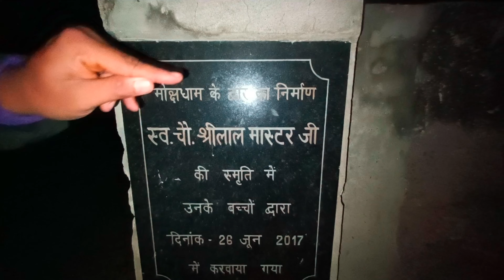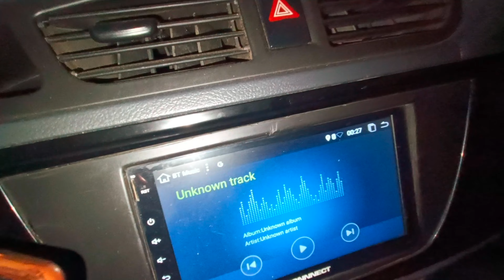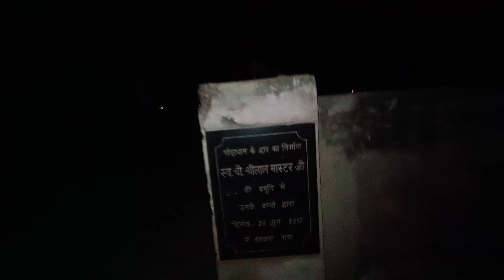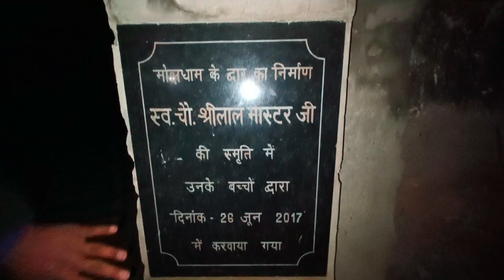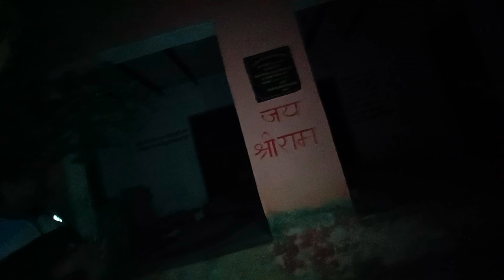रात को 12:00 बजे शमशान भूमि का नजारा